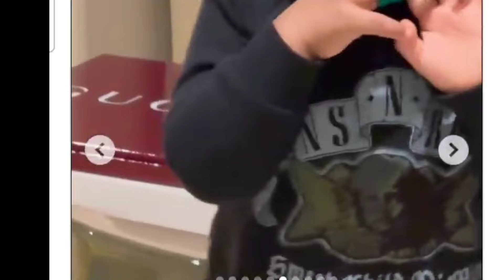Asap Rocky did an after birthday party again at home for RZA# Rihanna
RZA's after birthday party